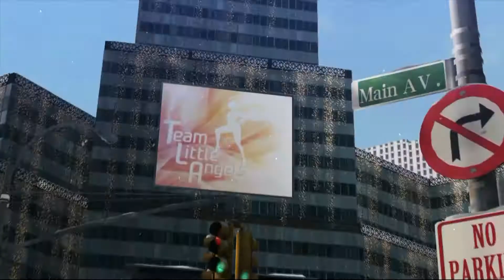Bayonetta 2 - Part 2